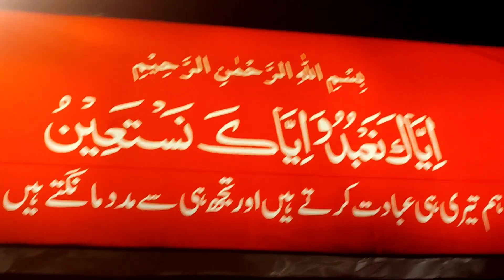Family get-together Dinner|Ham bane mehman|Asma J happy mood